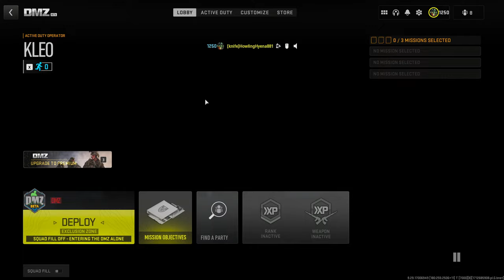my ear is ringing, but dmz calls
hello